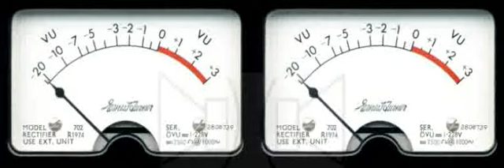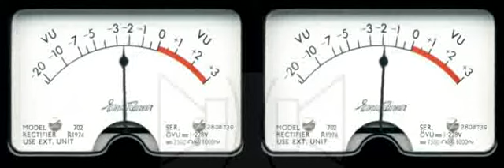Евгений Крылатов - Появление Алисы (Гостья из будущего)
Музыка СССР, Советская эстрада, Remastered stereo plus